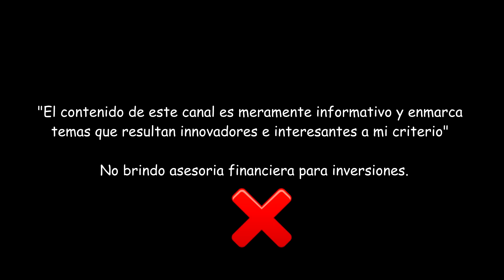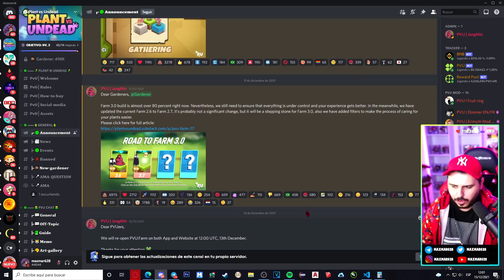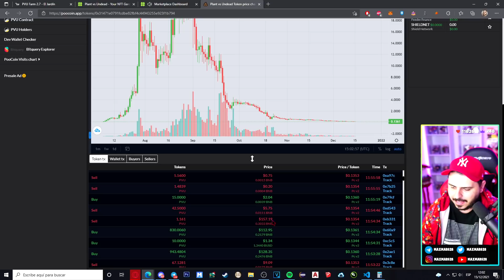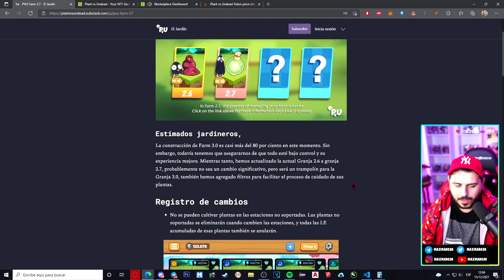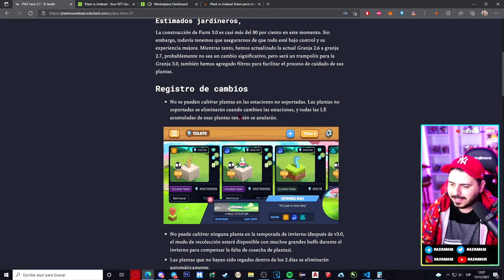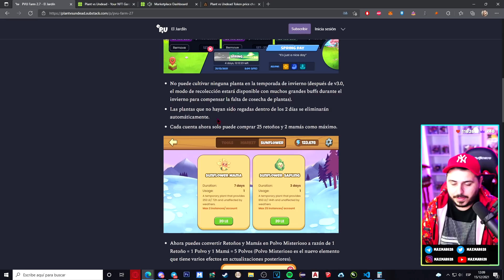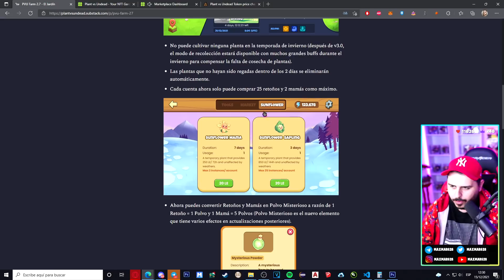URGENTE 🔥 PLANT VS UNDEAD 🍀 TIENE FUTURO? ESTAMOS A NADA DEL FARMING 3.0 QUE HACEMOS? ⌛